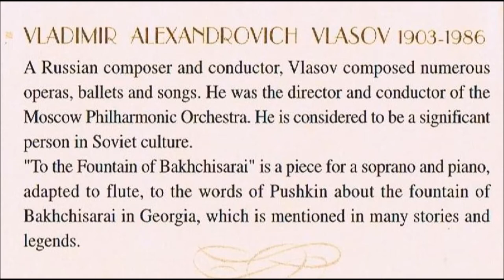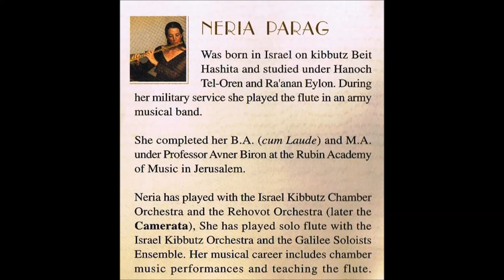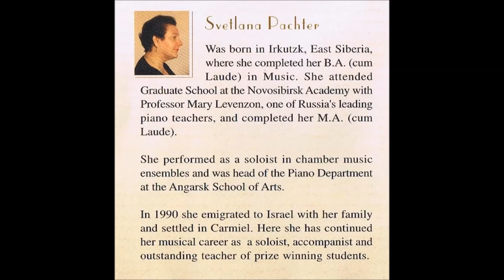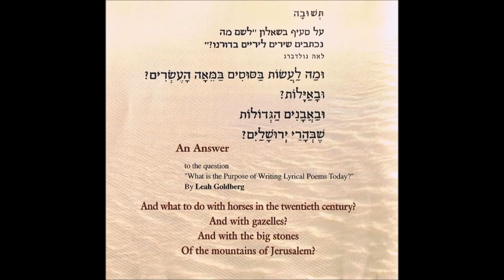Vladimir Vlasov - To the fountain of Bakhchisarai - Neria Parag - Svetlana Pachter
Vladimir A. Vlasov
To the fountain of "Bakhchisarai" for flute and piano
Flute: Neria Parag
Piano: Svetlana Pachter